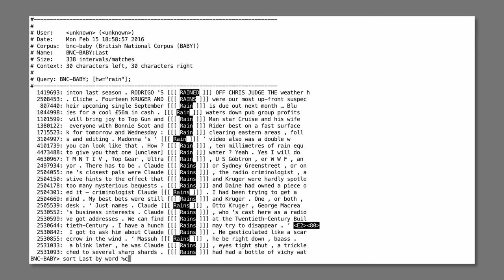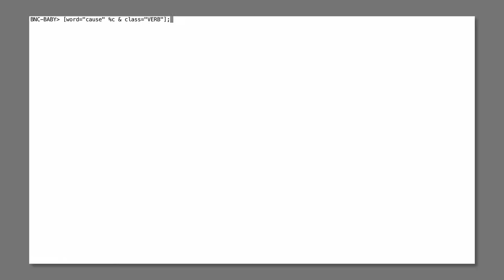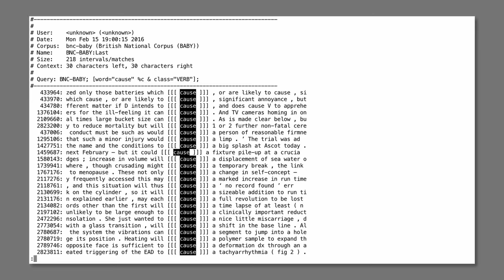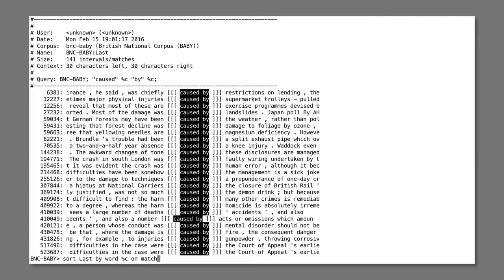Korpustutorial – §8.1: Sortieren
Wie sortieren wir Konkordanzen, wonach, an welcher Position? Und wozu kann das nützlich sein?